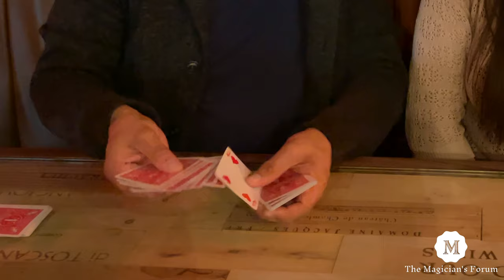"Woman's Intuition" Apocalypse Now